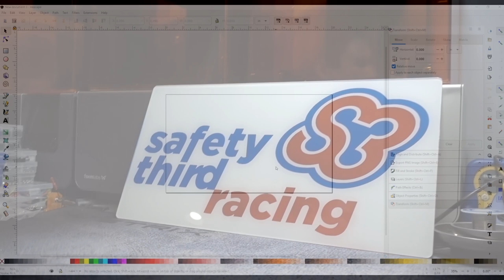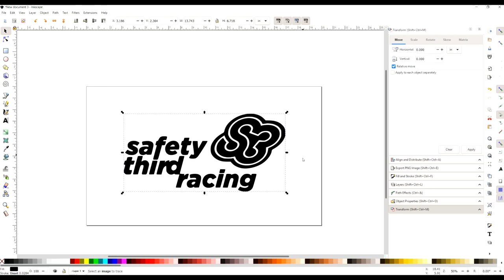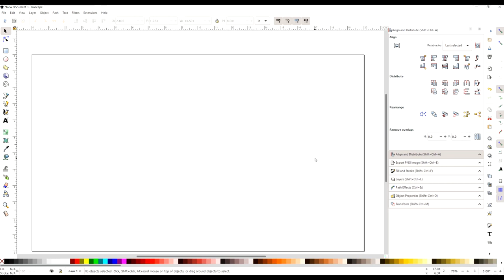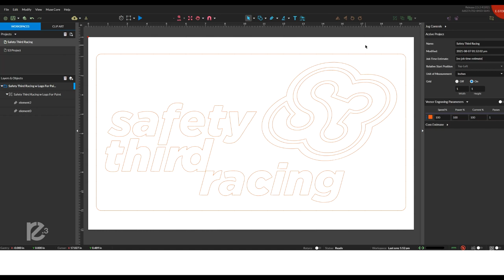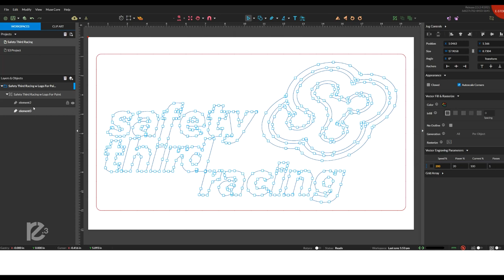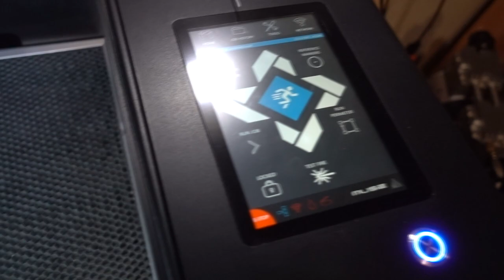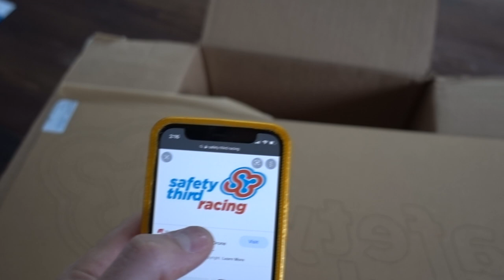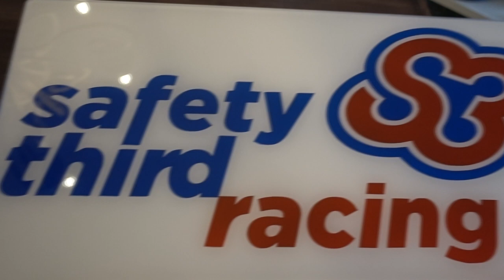Make Perfect Signs EVERY TIME! - Use YOUR LASER CUTTER- Easy to Make!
Making painted acrylic signs have never been easier! Using the process outlined in the video you can make perfect signs every time! Easy to do on a Full Spectrum Muse or Glowforge or whatever laser cutter you own!